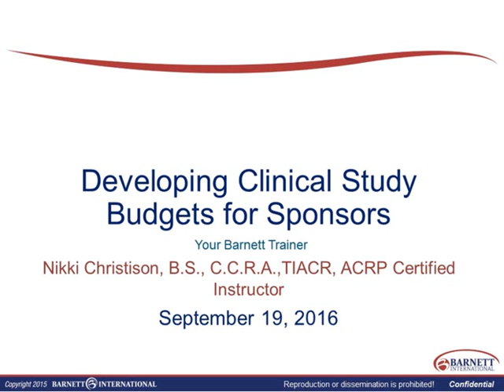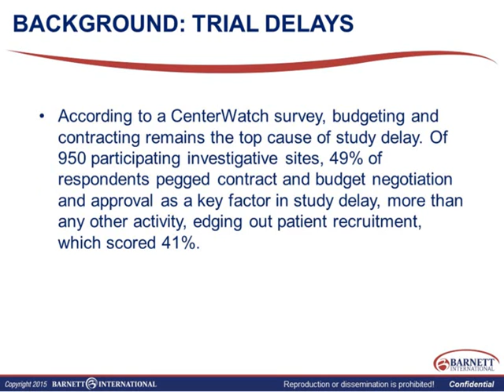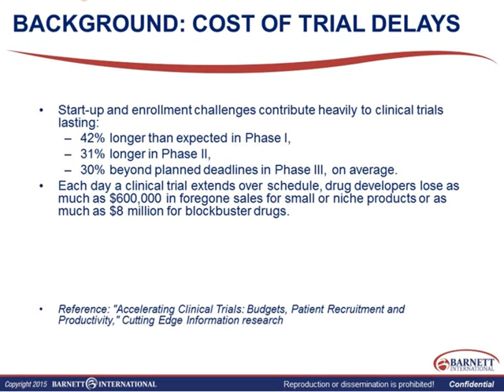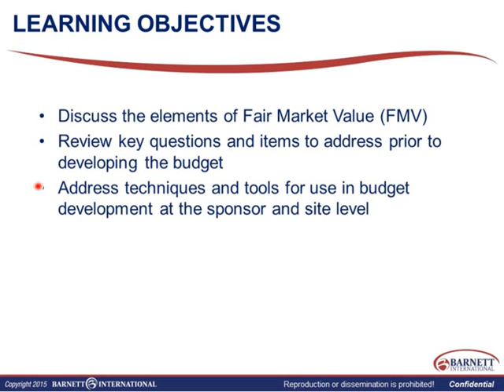Developing Clinical Study Budgets for Sponsors Trailer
In an environment where studies are becoming more challenging to execute and taking more resources and time than anticipated, it is key to develop a solid and flexible budget to allow for study execution challenges. In developing a budget it is critical to address all standard line items such as reimbursement for procedures, but how can the oversight and follow-up time be accurately calculated? How does Fair Market Value (FMV) criteria factor into budget development? What questions should be asked to determine additional, unwritten, study expectations? What are some key elements leading to delayed budget negotiation and approval? This web seminar will address the fundamentals of budget development and considerations for ensuring that budgets are developed fairly to ensure that sites are appropriately reimbursed for study expectations.